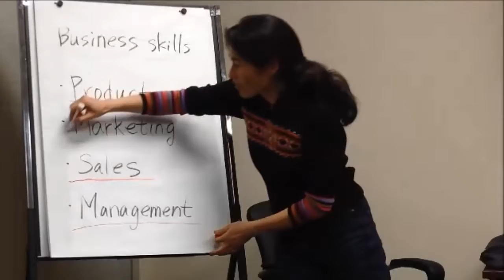February 22, 2017 Digest 1 - 4 Skills to Develop a Business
Digby Marketing Study Group 2017